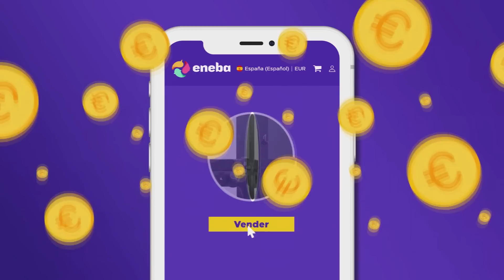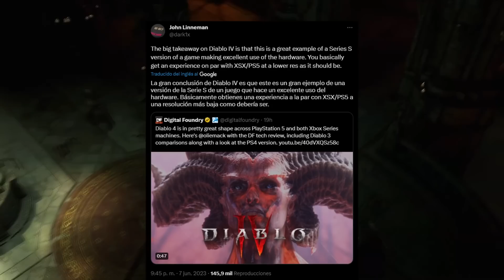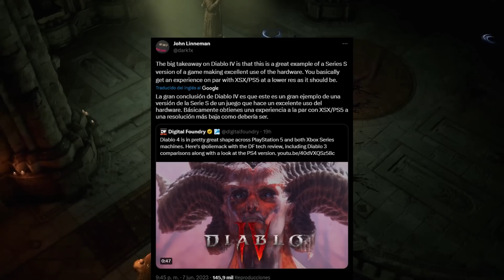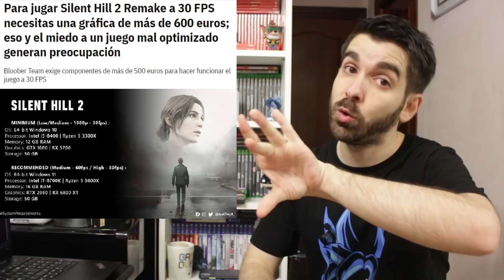🎮 ÚLTIMA HORA + filtrados | PROBLEMAS Silent Hill 2 | DESASTRE Xbox | Game Pass - Sony PS5 - Semons